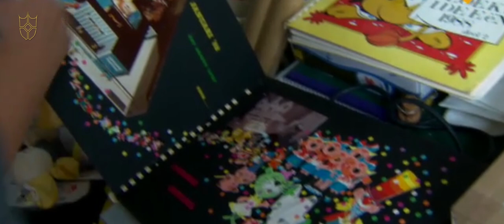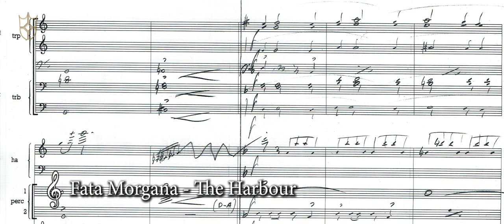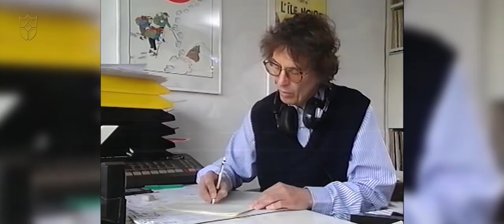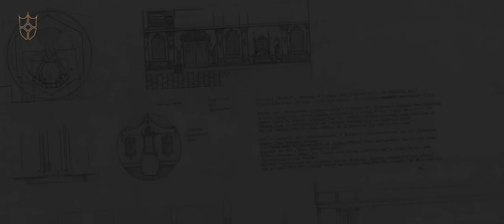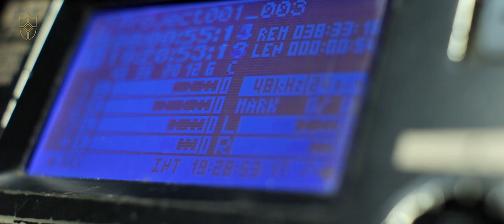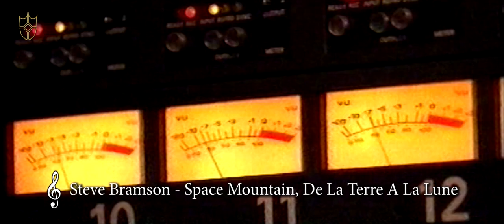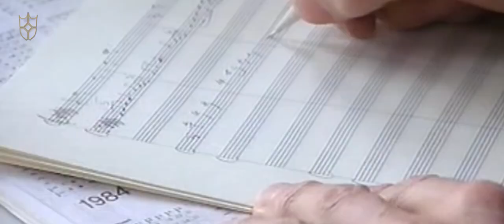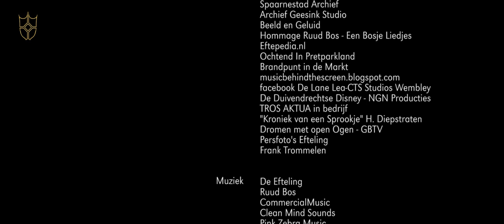Documentaire Ruud Bos | Muziek voor de Efteling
Veel mensen staan er niet bij stil, maar als je Carnaval Festival roept, kan iedereen de bekende muziek meeneuriën. Die muziek die verklankt is door Nederlands grootste componist: Ruud Bos. In deze documentaire staan we stil bij het werk dat hij voor de Efteling gemaakt heeft. Hoe was de wisselwerking tussen Ton van de Ven en Ruud Bos? Wat voor middelen gebruikte Ruud om deze mooie creaties te maken? En hoe klonken deze muziekstukken op de tekentafel? Zomaar een greep uit de vragen die Bos beantwoordt. Daarnaast was tijdens de opnamedag in het geheim een bijzonder weerzien georganiseerd voor hem tussen Ton van de Ven en Lex Lemmens. Twee mensen waar hij tijdens de ontwerp- en bouwfase van attracties veel contact mee had.